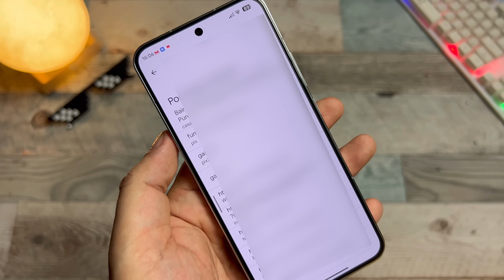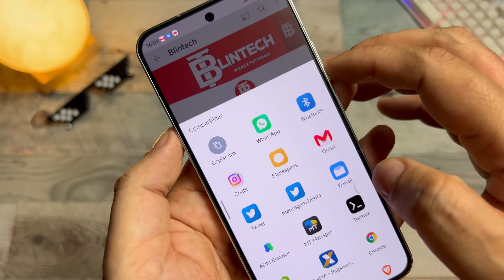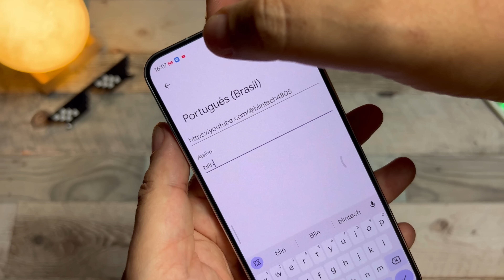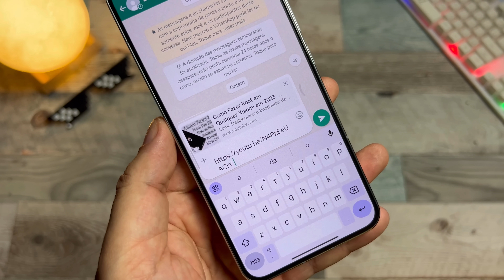Incrível - Isso Vai Mudar Sua VIDA - O seu Teclado fará por Você 🤩